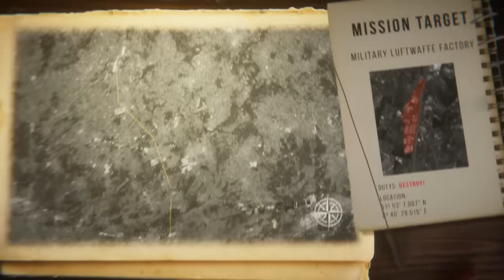Trains, Planes, Rockets & More! - BEST Logistics & Management Games To Watch in 2023 & 2024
We're checking out the best transport, logistics and management games to watch in 2023 & 2024. There's a bunch of great train games, rocket games and space ship games coming out in the months and years ahead, we're showcasing them all today.

00:00 Intro
00:51 Station To Station
01:53 Cities Skylines 2
03:13 Railroad Corporation 2
04:16 Ground of Aces
05:25 Airborne Empire
06:23 Railgrade
07:29 B-17 Squadron
08:20 Voxel Tycoon
09:28 Mars Horizon 2: The Search for Life
10:31 Capital Command
11:38 Automation Station
12:40 Beyond These Stars
13:51 Mini Settlers
14:47 Workers and Resources Soviet Republic
16:14 Train Valley World
16:58 Islands & Trains
17:56 Star Trucker
18:45 Trackline Express
19:40 Falling Frontier
20:54 Factorio DLC: Space Age
21:51 Outro